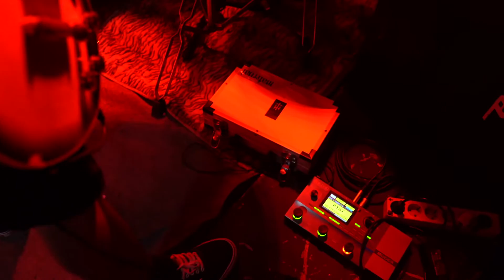Sharkbite 05/06/2022 (Live At Brought Here To Suffer)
Sharkbite performing at Bahana Music Space, Bali

Sorry, there were some technical errors with the camera, due to overheating and running out of battery.